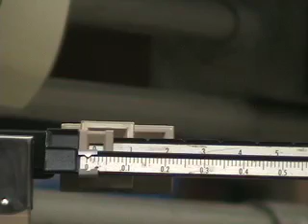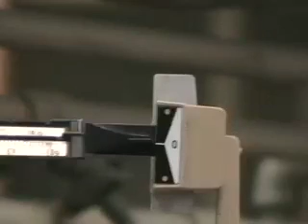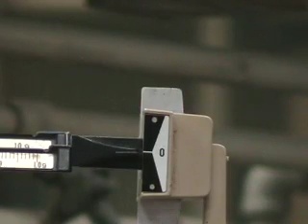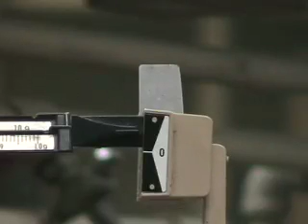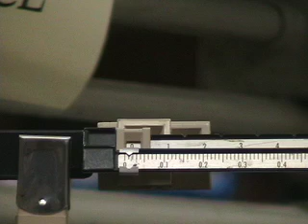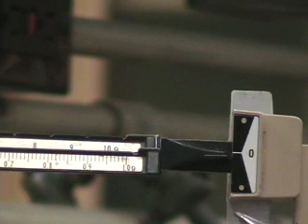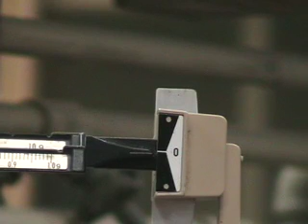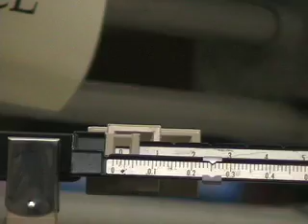Centigram Movie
Description: This video introduces the learner to the proper techinique involved with calibrating an utilizing a centigram balance.

Content Area: High School Chemistry/Physical Science

Instructional Objective: The learner will be able to successfully calibrate a centigram balance and accurately mass an object to within 1/1000 of a gram.

Learner Description: High School Chemistry/Physical Science students.